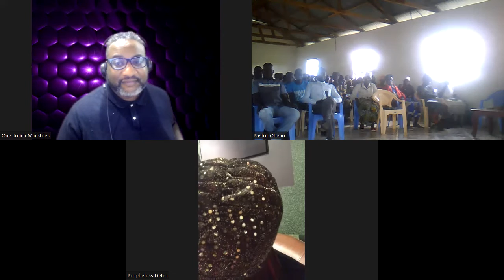ONE TOUCH MINISTRIES INTERNATIONAL KENYA RESURRECTION SERVICE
We welcomed our African brothers and sister to the One Touch Ministries Family on April 17, 2022. We were so blessed to become the Apostolic Overseers for the Kenya churches. We are now 1 Church in 4 Locations.